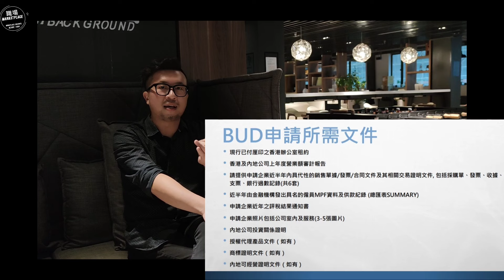申請政府資助的 BUD專項基金 成功申請可運用多筆資金發展生意 更可進軍內地及海外拓展業務｜了解審核條件、資助及項目申請詳情 【職場marketplace】職場專訪516「Kenji x Ivan」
申請無需還款$100萬政府資助，成功申請可以節省50%營運及推廣資金；
如果你本身係企業嘅老闆甚至創業當中，相信大家一定需要資金營運同想要更多生意✍🏻
我哋可以幫你申請無需還款嘅政府BUD專項基金，申請成功可以有多筆資金，
更可以進軍內地同海外搵更多嘅錢。我哋最近幫客戶申請成功仲獲批167萬政府資助，
其實我們的成功個案已累積批核資金超過1500萬！
只要你係香港企業，有實質嘅業務並且仲未上市，手持證明，我哋都可以幫到你㗎啦。